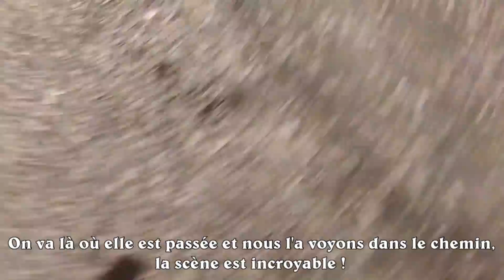CHASSE DE LA BECASSE EN BRETAGNE ! DES SCENES DE FOUS !! SETTERS ANGLAIS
Salut à tous on se retrouve pour une nouvelle vidéo à la bécasse ! Une magnifique matinée avec quelques oiseaux de vus et quelques scènes sympas ! Bon visionnage et à bientôt !!